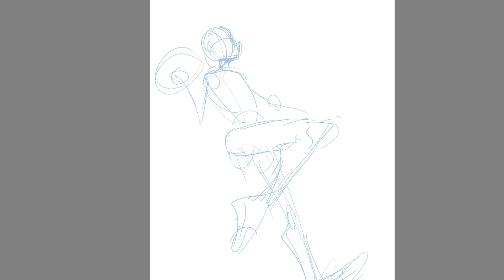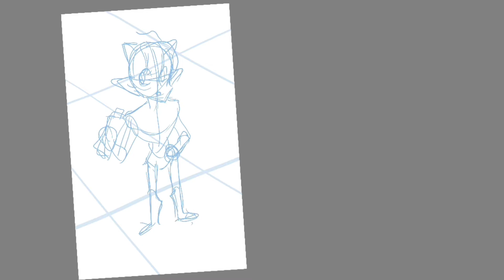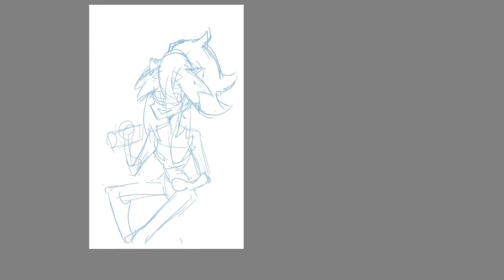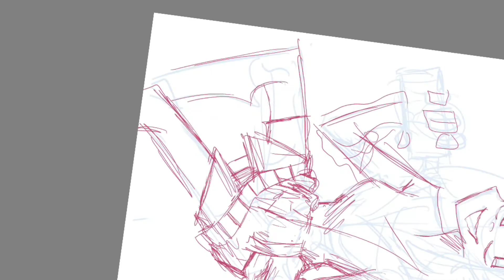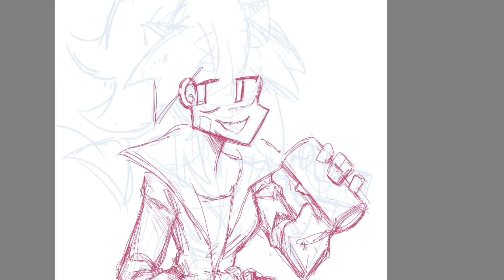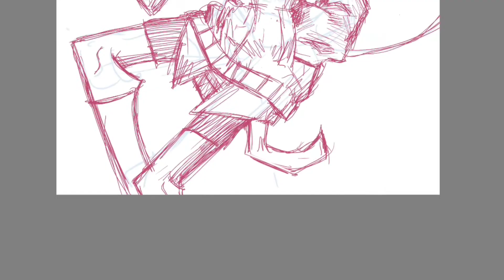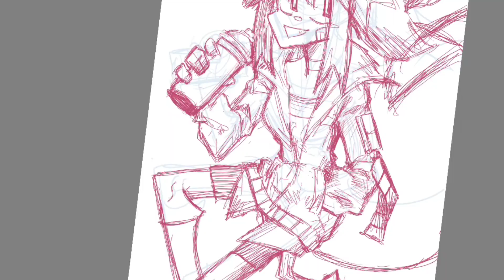🌡Cool Tora🥊 {SPEEDPAINT} (Brithday gift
Mine :D